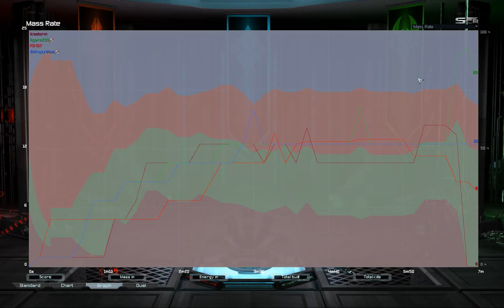Unbalanced 2v2 | Supreme Commander Forged Alliance